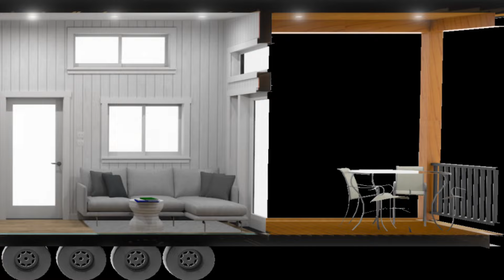Compact Yet Luxurious Whidbey Park Model Tiny House Now Available For Purchase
Price: $247,741 CAD / USD $178,813
Size: 400 Sq Ft 4 People 12 ft W x 33 ft L
Location: US, CA

Introducing the Whidbey Park Model Tiny House, a compact yet luxurious home measuring 12ft W x 33ft L (12 ft W x 44 ft L chassis). This well-designed tiny house features a main bedroom that fits a queen bed with storage below and includes a mattress. The interior showcases white board and batten interior, white cabinetry and black hardware throughout, paired with stylish butcher block veneer countertops.

Comfort is assured with single zone mini split heating and cooling, electric wall heaters, and a propane forced air furnace. The bathroom includes a 48″ x 32″ tiled shower with a niche, upgraded shower controls, a glass door, a vanity unit, and a traditional flush toilet with optional composting toilet hookups. The living area comfortably fits a futon and is perfect for relaxation with a 65″ smart TV and an electric fireplace.

The kitchen is designed in a galley style, featuring a 36″ fridge/freezer, a propane oven, a ceramic apron sink with a pull-out faucet, and a microwave hood fan. The stacker laundry unit, along with laundry hookups, adds convenience to daily living.

Additional features include a loft that fits a thin queen mattress, a 40″ smart TV in the main bedroom, and a propane quick disconnect for a BBQ by the exterior deck. The home is equipped with a Lunos HRV system for optimal air circulation and an electric water heater.

The Whidbey Tiny House, weighing approximately 27,000 lbs with a trailer GVWR of 28,000 lbs, requires a semi-truck with a pintle hitch to tow. With the black window upgrade on the exterior, this tiny home exudes modern charm and functionality.

Reserve Your Tiny Home Today!

Interested in owning your own tiny home? Secure yours now by placing a non-refundable deposit of $1500. This deposit ensures that the unit you’ve chosen is reserved exclusively for you.

* The images provided on this platform are for illustrative purposes only and may depict a similar unit. Actual products, features, and specifications may vary, and some items shown in the images may differ from the actual product. The content is intended to give a general idea of the product and its features.

4 PEOPLE
Sleeping Capacity

400 Sq Ft 4 People
Total Square Footage

CHASIS DIMENSIONS
12ft W x 33ft L (12ft W x 44ft L Chassis)

LOFTS
1

Music Background: